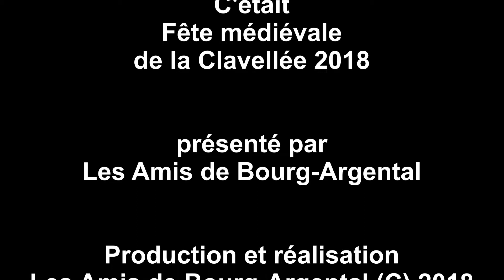Reportage : "Fête médiévale de la Clavellée" (2018)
Fête médiévale annuelle organisée à Bourg-Argental en juillet 2018